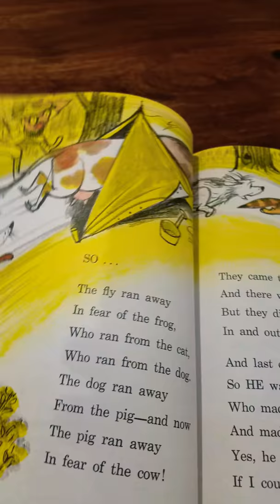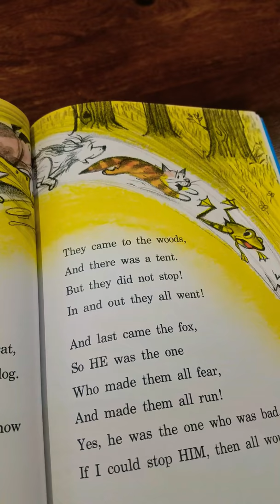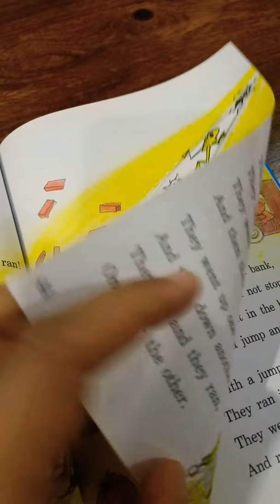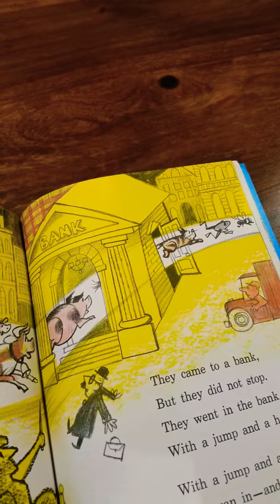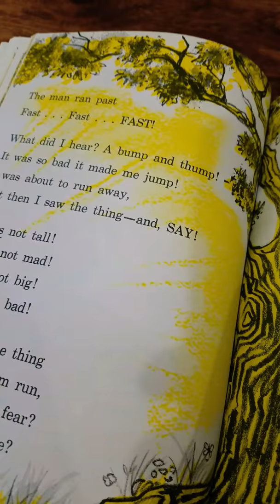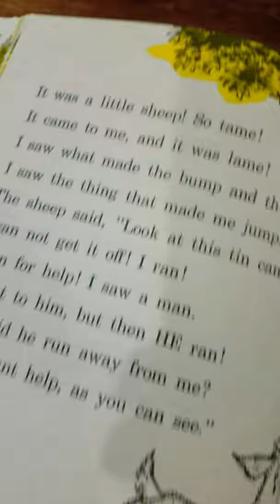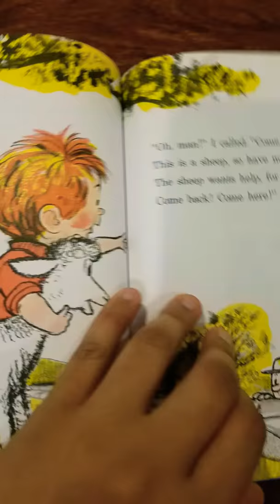A Fly Went by (part 2) - book read aloud for kids. Love Reading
Childrens Book Reading